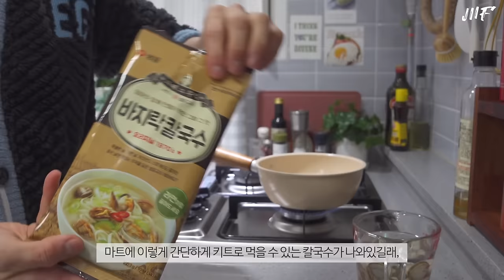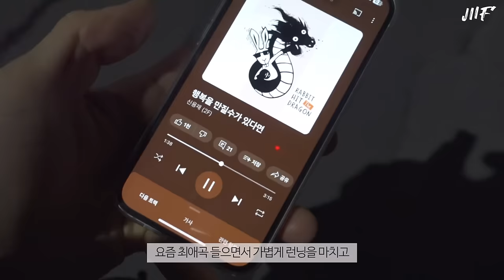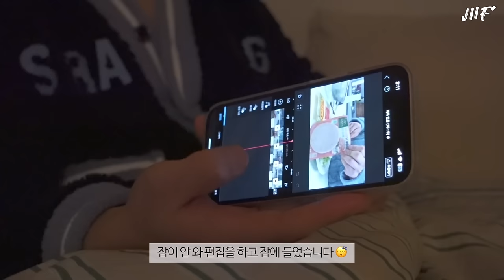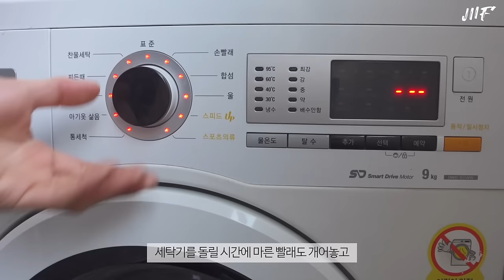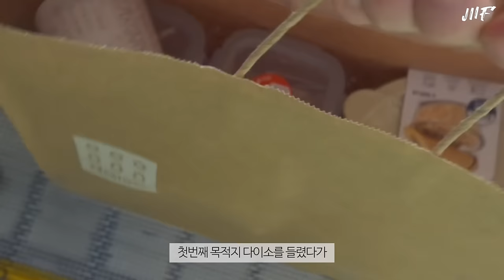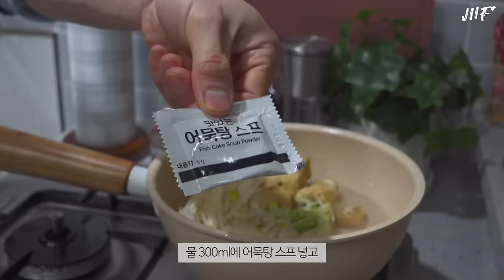ENG) 혼자 살며 시간 아끼는 간단 집밥 모음, 대파 심기, 기름 떡볶이, 밀키트 만드는 요리브이로그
이번 영상에서는 부지런히 브런치도 잘 챙겨먹고
처음 만들어보는 밀키트 2종도 만들어봤어요.
그리고 하고 싶었던 대파 심기와 접시 쇼핑도 했어요.

꾸준히 하고 있는 나이트루틴도 보여드리고,
남은 게맛살로 푸짐한 요리를 만든 일상입니다 :)

이번 영상도 편히 시청해주세요 🩵

닭가슴살 샐러드 | 닭가슴살 크림치즈 베이글
된장찌개 & 어묵탕 밀키트 만들기 | 돈가스덮밥
동죽 칼국수 | 게맛살 샐러드 | 게맛살 유부초밥
나이트루틴 | 시금치 양배추 토스트 | 달고나 커피
치즈 아이스크림 디저트 | 사고 싶었던 접시 사기
대파 심기 | 기름 떡볶이

주방 정보 🏡

냄비&후라이팬 종류
- 베이지색 궁중팬 : 네오플램 궁중팬 웍 26cm
- 핑크색 와플팬 : 아이젠베르그 인덕션 와플팬 골드
- 아보카도 팬 : 가이타이너 아보카도  26cm
- 작은 후라이팬 : 바겐슈타이거 아이보리 20cm
- 아몬드색 멀티팬 : 멜로우 스프트렌드 20cm
- 미니 솥 웍 : 스타우브 베이비웍 16cm 그레이
- 양수냄비 : 르난세 양수냄비 아이보리 20cm
- 편수냄비 :키친플라워 쿠킨 혼합색상 18cm
- 편백나무찜기 : 르메이드 편백나무찜기

조리도구 종류
- 얇은도마 : 한샘 이지 인덱스 도마 3P 세트
- 나무도마 : 르메이드
- 칼 : 콤콤 COMCOM

주방잡화
- 음식물쓰레기통 : 엠지엠씨 플루딕 진공
- 식기건조대 : 데코뷰 화이트 우드
- 냄비받침 : 픽홈 라탄 냄비받침 S, L
- 양념통 : 홈메이드 트라이탄 양념통 350ml*6개
- 양념통 선반 : 290wood 멀바우 원목 주방 양념통 선반

전자기기
- 커피머신 : 제니퍼룸 전자동 에스프레소머신(화이트)
- 전기그릴 : 보본 전기그릴 VB-G280M
- 전자레인지 : 쿠잉 무회전 플랫 R20CRFL